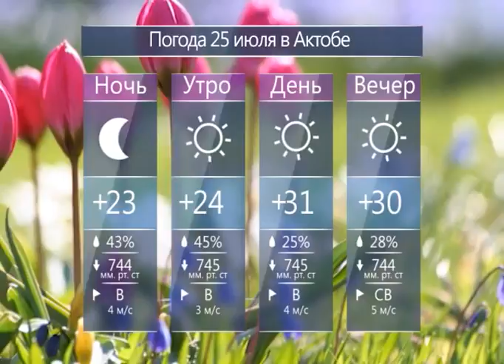Каждый день (Рика ТВ) от 24 июля 2018 года